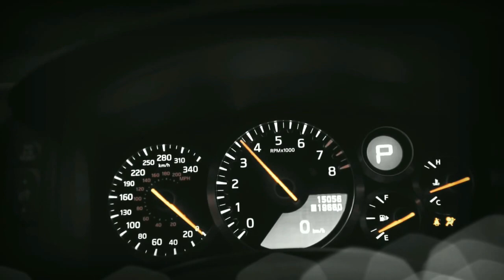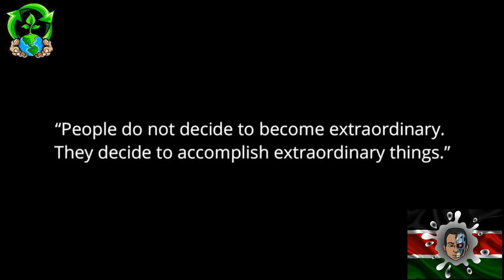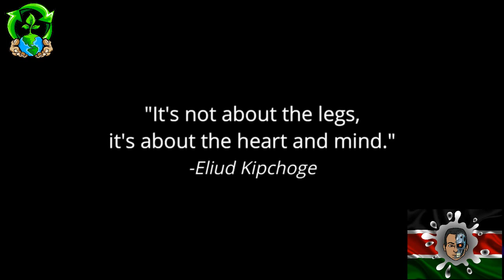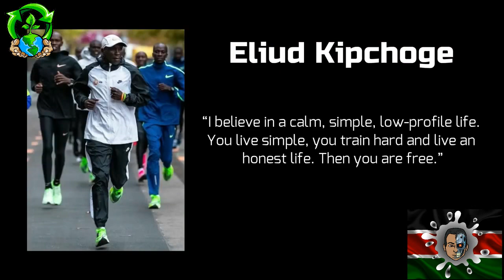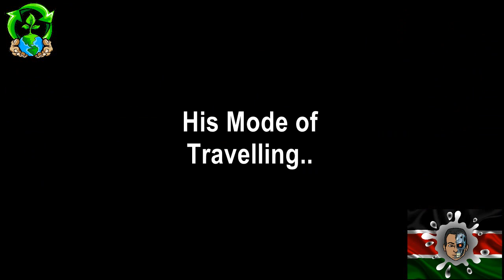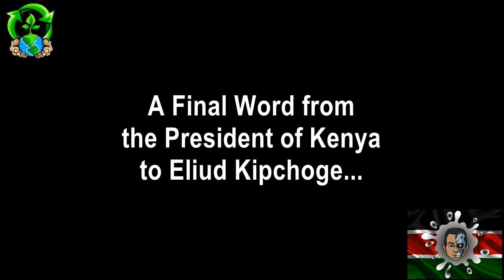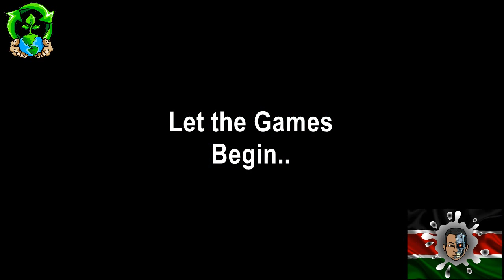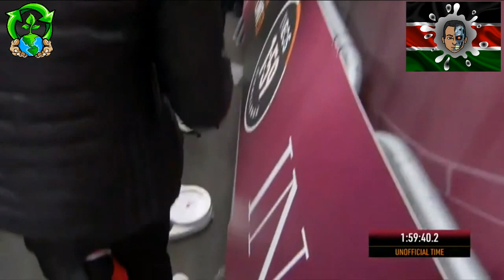A Tribute of How Matharon Legend Eliud Kipchoge Conquered the World - Full Documentary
We felebrate our Legend Eliud Kipchoge as the Greatest of All Time G.O.A.T in Marathon History as he broke the 2 hour limit to finish a Full Marathon of 42km in a record time of 1:59:40. This was a challenge given out by INEOS, and Eliud gladly accepted with his Legendary quote, 'No Man is Limited'.

In this video, we will tell who who exactly is Eliud Kipchoge and take you on His Life's journey to achieving Greatness in the Marathon Roads of Vienna. We will also show Highlights of the most acclaimed Marathon in History and how the Pacemakers worked as a Team to Bring the Greatest Marathoner to Victory and Ensure His Legacy makes History in the Book of Kings. 'You cannot Run alone and Expect to Run a Fast Time. 100% of me alone is Nothing compared to 1% of the Whole Team' - Eliud Kipchoge.

Well then, Sit Back, Relax and grab some Snacks as you Enjoy the Video. 'Remember, You are Always Awesome...So Ignite Your Spark!' - Andy Sparks.

Welcome to the Andy Sparks Channel! We are all about that Dancing Lifestyle. Here, you will find content on Different Dancing Styles across the Board, Dance Tips And Tricks, Dance Demos from Various Professionals, Interviews from Dance Artists, Dance Move Tutorials, Dance Performances from Groups and Choreographers, Dance Reviews, Dance Personalities, Dance Etiquette, Social Dance Stories and Dance Practices.

We Seek to grow Our Sparkan Community to Help each other Develop and Grow in the Dance Industry and Spread the Awareness of the Dance Sensation Far and Wide. We interact with each other to Help in Igniting The Spark and Making the Journey Magical.

🎭💥Ignite Your Spark!💥🎭